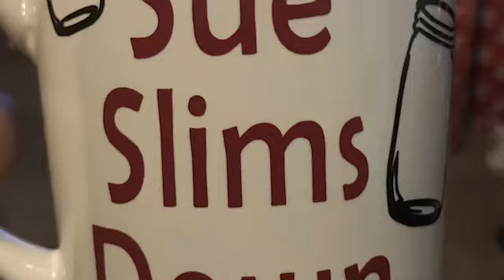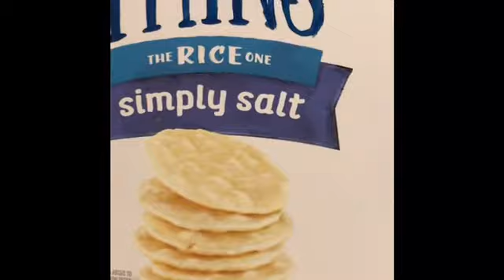Perfect on Plan, Bad on Video 1-11-2020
Sue Thompson
24430-1/2 Hull Prairie Road